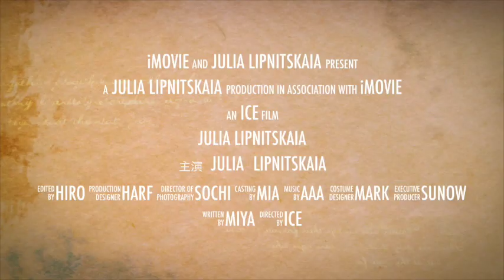Юлия Липницкая видео коллекции! Сделайте это стать выиграл свечи Олимпиада в Сочи спина!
Юлия Вячеславовна Липницкая(Julia Lipnitskaia) потребляя ожидается Сочи олимпийской золотой медали в фигурном катании, женщин! Этот спектакль является лучшей частью 15-летний. Это будет то, что она была практика свечей и спин тройной аксель с момента молодом возрасте. Фея милый Российской выдающуюся производительность короткой программы, бесплатно! 2ch даже будет горячей темой в игре с Мао Асада. Продолжительный отжим, вероятно, будет тема даже YouTube видео! подписываться